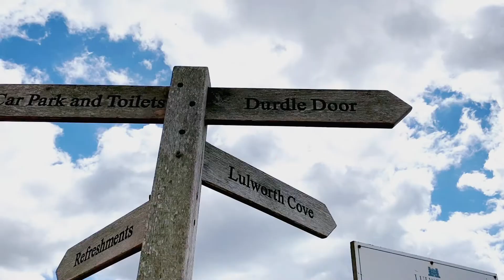英國🇬🇧自由行｜ Durdle Door 侏羅紀海岸，恐龍在哪？？超美的景點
【英國VLOG】
侏羅紀海岸 Durdle Door
超值得去的景點，到那都覺得會遇到恐龍。

Lulworth Cove
海水超冰冷的。
【小荔枝】UK Vlog #07

Youtube音樂：Caballero - Ofshane.mp3